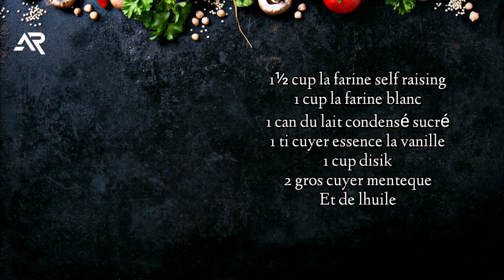Recette Gulab Jamun (en Kreol 🇲🇺) | Special Diwali 2022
Voila nou 2eme recette en Kreol Morisien specialement pour Diwali 2021. Nou ena plaisir pu partage nou recette bien facile Gulab Jamun, ki preparer avec ban ingrédients ki facile a trouver.

Ingredients:

1½ cup la farine self raising
1 cup la farine blanc
1 can du lait condensé sucré 385g
1 ti cuyer essence la vanille
1 cup disik
2 gros cuyer menteque
Et de lhuile

Sa cest 21eme Recette ki pa pe servi 1 la voix robotic mai pluto 1 la voix natirel.
(Voix: Kailash Ragoo)

English:
Mauritian Divali Gulab Jamun Recipe
Easy Mauritian Gulab Jamun Recipe

Servi hashtag